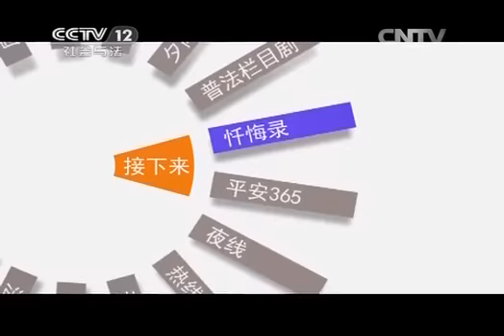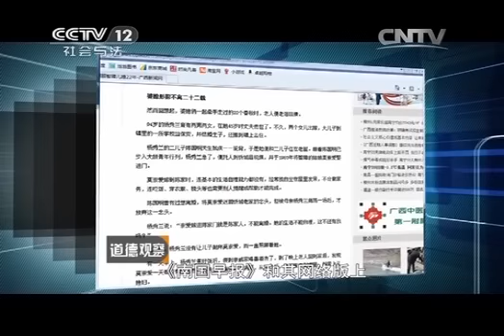20140304 道德观察 最美婆婆